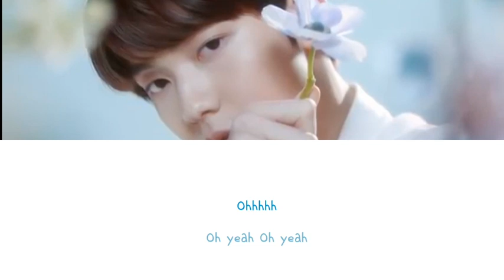TXT ‘Questioning Film - What do you see?’ 수빈 (SOOBIN) - LYRICS (color coded|HAN|ROM|ENG